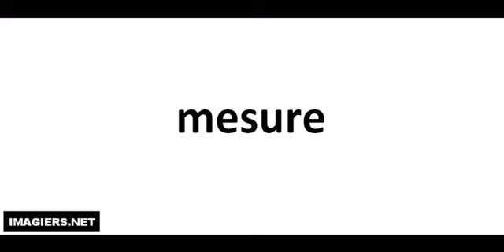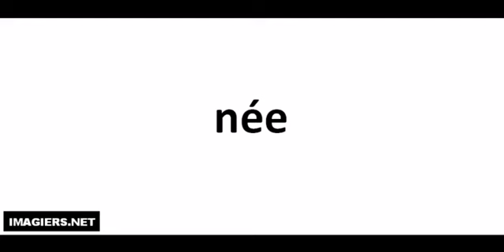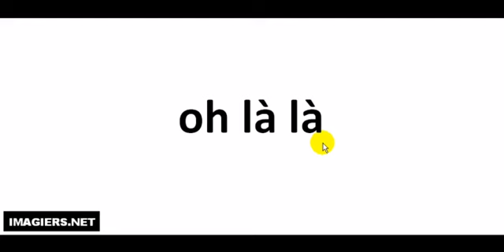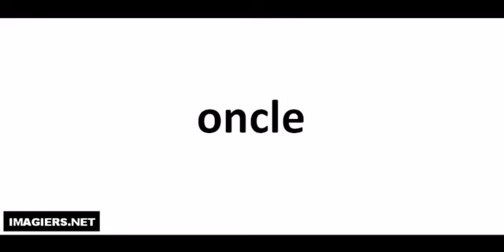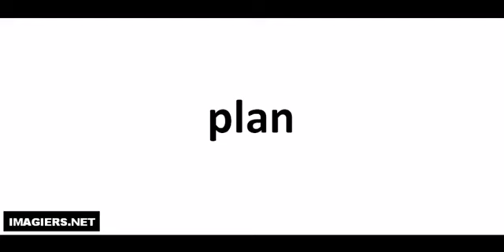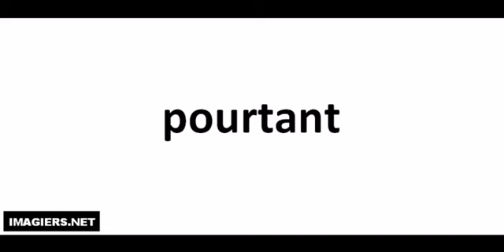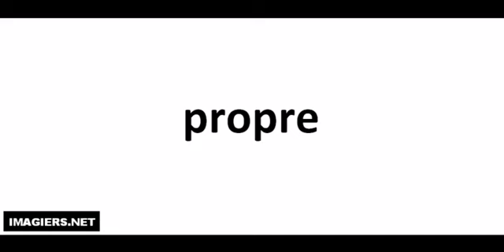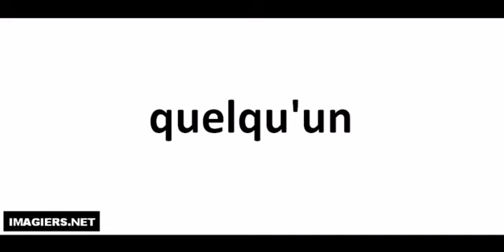Pronounce 100 words like a French # Part 8